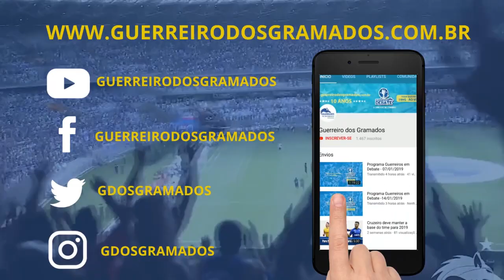Cruzeiro e Atlético-MG nas quartas-de-final da Copa do Brasil 2019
Campeão em seis oportunidades (1993, 1996, 2000, 2003, 2017 e 2018) o Cruzeiro já sabe qual será seu adversário nas quartas de final da Copa do Brasil. Em sorteio realizado na tarde desta segunda-feira, foi definido que a Raposa enfrentará o Atlético-MG.